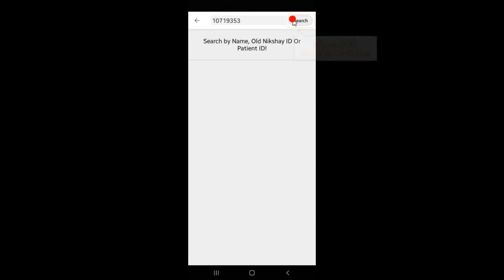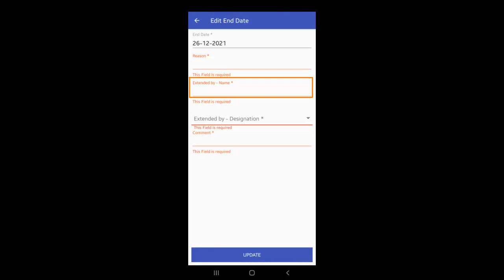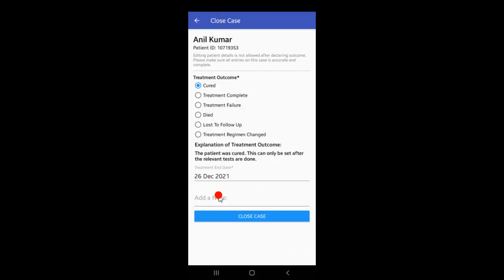Topic 07: Closing Cases and Assigning Treatment Outcomes Mobile (Malayalam)